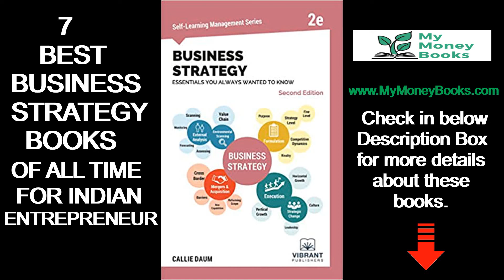Business Strategy books for Indian Entrepreneurs | 7 Best Books Of All Time | MyMoneybooks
7 Best Business Strategy Books of All Time For Indian Entrepreneurs

Book 4: Transform: The Ultimate Guide to Lead and Manage | Must read book on management & leadership

A business strategy is the combination of all the decisions taken and actions performed by the business to accomplish business goals and to secure a competitive position in the market. It is the backbone of the business as it is the roadmap which leads to the desired goals.

business strategies for entrepreneurs
what is business strategy
business strategy in strategic management
business strategy books for beginners
Business Strategy books for Indian Entrepreneurs
7 Best Business strategy Books of All Time
business strategy books for indian students
Top 7 must read Books for Entrepreneurs
business strategy books in hindi
7 BEST BUSINESS BOOKS YOU MUST READ

business planning and strategy
business plan proposal
business proposal presentation speech
business planning process in entrepreneurship
what is business plan in entrepreneurship
What is business planning
Business Plan, Meaning, Content, Need, Innovation and entrepreneurship, Entrepreneurship Development
Introduction to Business Plan - Business Plan - Startup Guide for Entrepreneurs

business books for entrepreneurs
business books to read for beginners
7 Best BUSINESS Books For Beginners
Business Books Everyone Should Read
7 Best Business Books to Read for Beginners in 2022
business books by indian authors
business book summary
business strategy
business motivational speech

business finance
Complete Business Finance
Financial Management
business finance 101, business finance definition, basics, and best practices
What is Business Finance